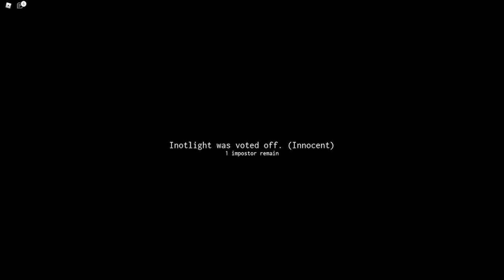InquisitorMaster The Squad Funniest Among Us Moments! Jade And Jaxx FUNNY MOMENTS!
Welcome to Usher Roblox! The #1 Roblox channel on this wonderful site, YouTube 😀
Today we are going over the InquisitorMaster The Squad Among Us moments! These are Jade and Jaxx funniest moments! Watch until the end to see those moments and have a good laugh!!